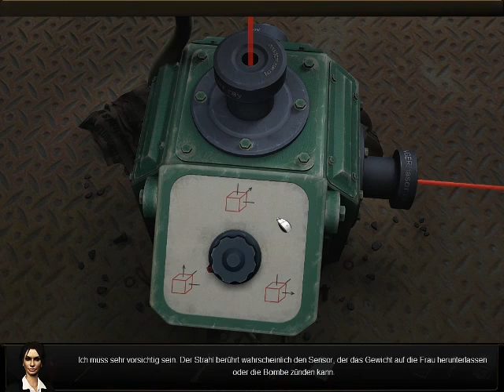Let's Play Die Kunst des Mordens 3 [DE/BLIND] - Part 20 - Und es hat BOOM gemacht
Begib dich in Kunst des Mordens - Karten des Schicksals in die Abgründe der geistig verwirrten Psyche eines skrupellosen Serienkillers und erlebe ein packendes Psychodrama der Extraklasse. Löse die kniffligsten Rätsel und stoppe den Mörder, bevor er das nächste Mal zuschlägt, denn du könntest selbst sein nächstes Opfer sein!
Die junge FBI-Agentin Nicole Bonnet erhält ein mysteriöses Paket. Darin findet sie ein kompliziertes Logik-Rätsel, welches die Nachricht eines Serienkillers zu sein scheint. Doch das ist nur der Anfang eines epischen geistigen Zweikampfs zwischen Nicole und dem brutalen Mörder, der bei seinen Opfern Spielkarten als Visitenkarte hinterlässt. Bonnet muss ihr ganzes Geschick einsetzen, um den Fall zu lösen und den Mörder zu stoppen, ehe er wieder zuschlagen kann. Schafft sie es, die Gedankengänge des Psychopathen zu durchschauen, die so kompliziert sind wie seine Rätsel? WAS SAGEN DIE KARTEN ÜBER DICH?